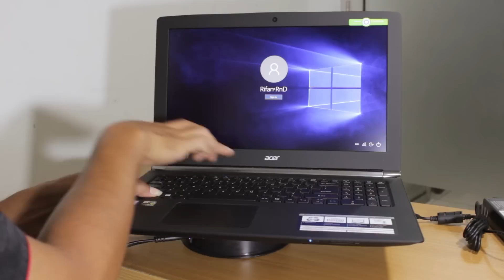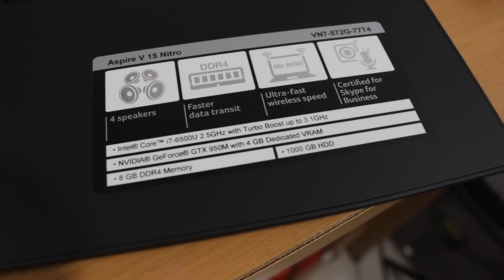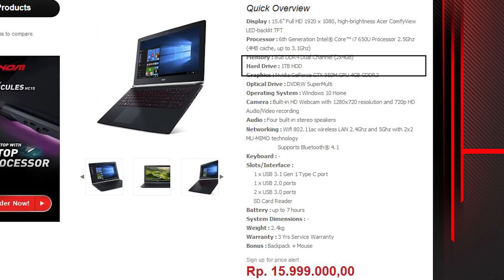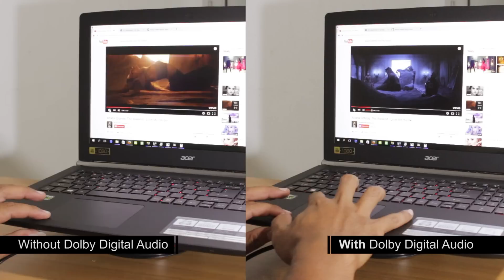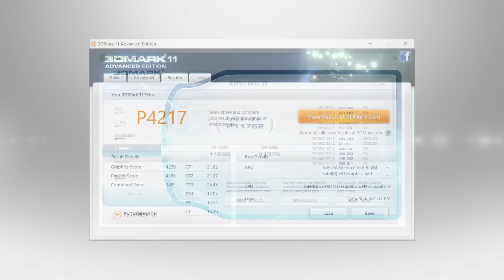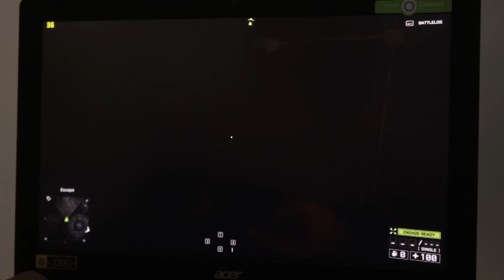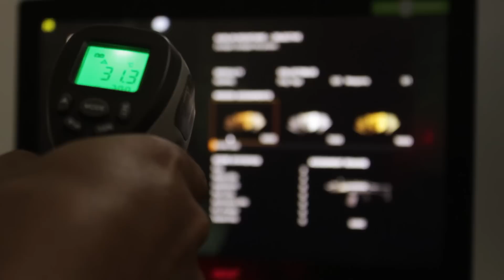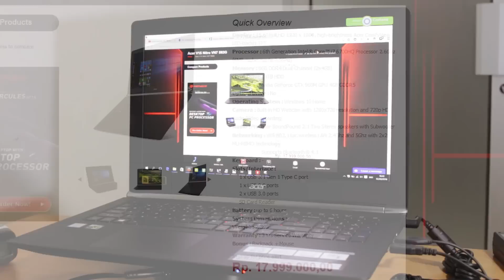Review Acer V15 Nitro - Laptop Multimedia Kelas Prestige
Review Acer V15 Nitro - Produk Acer yang satu ini sempat di isukan akan di jadikan line-up gaming oleh banyak kalangan. Faktanya, V Nitro mengincar pasar yang berbeda. Bagaimana strategi Acer menjadikan V Nitro bisa bersaing di kelas Multimedia?

Selamat menyaksikan